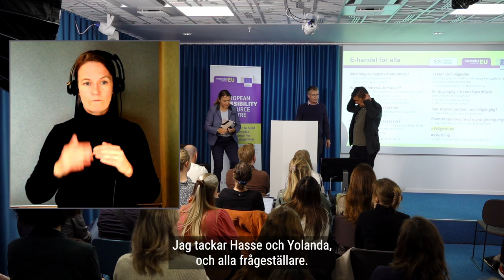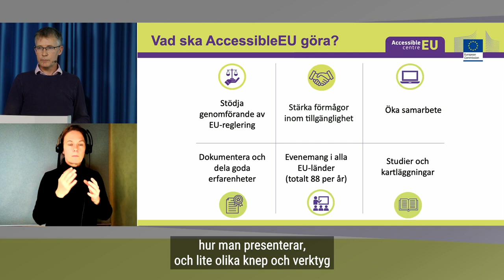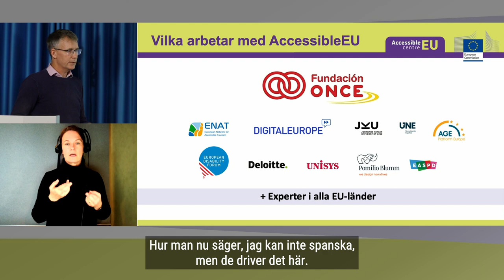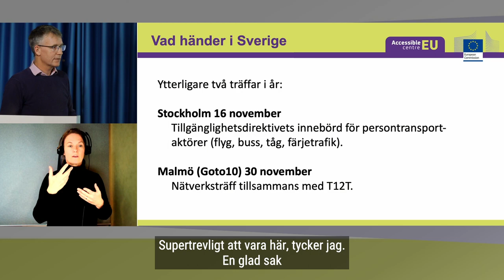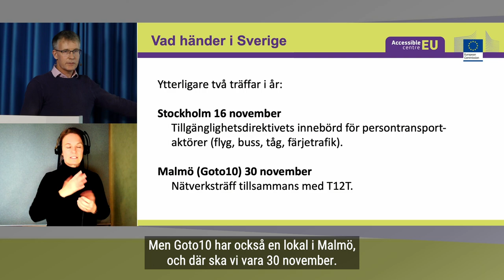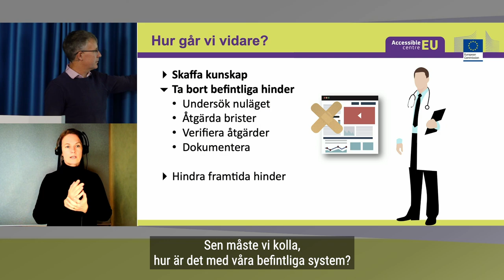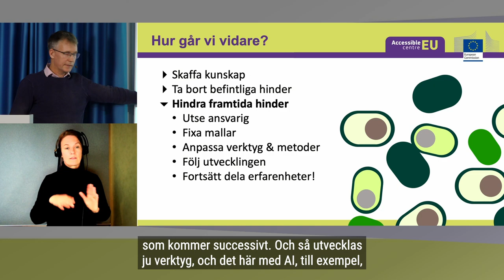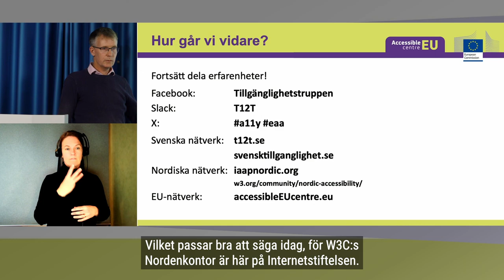E-handel för alla - Avslutning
I juni 2025 måste e-handeln leva upp till krav på tillgänglighet för personer med funktionsnedsättning. Detta gynnar både kunder och handlare. Men det kan krävas en del arbete. På denna kostnadsfria halvdag får du som ansvarar för eller utvecklar e-handelstjänster hjälp att komma vidare med arbetet.

Avslutning med Pär Lannerö.